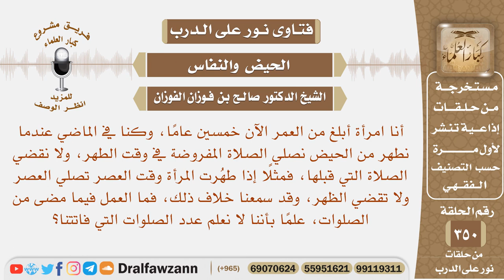كنا عندما نطهر في وقت العصر مثلا نصلي العصر ولا نقضي الظهر، وقد سمعنا خلاف ذلك، فما العمل فيما مضى؟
نص السؤال: أنا امرأة أبلغ من العمر الآن خمسين عامًا، وكنا في الماضي عندما نطهر من الحيض نصلي الصلاة المفروضة في وقت الطهر، ولا نقضي الصلاة التي قبلها، فمثلًا إذا طهُرت المرأة وقت العصر تصلي العصر ولا تقضي الظهر، وقد سمعنا خلاف ذلك، فما العمل فيما مضى من الصلوات، علمًا بأننا لا نعلم عدد الصلوات التي فاتتنا؟
السيرة الذاتية :
للاشتراك في قناة الشيخ صالح الفوزان

رئيس الفريق
لمشروع كبار العلماء